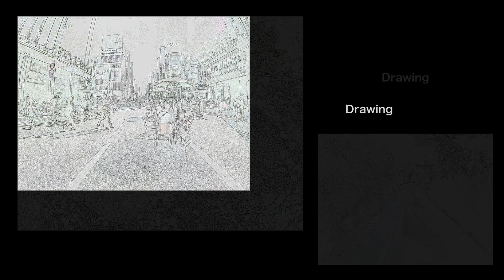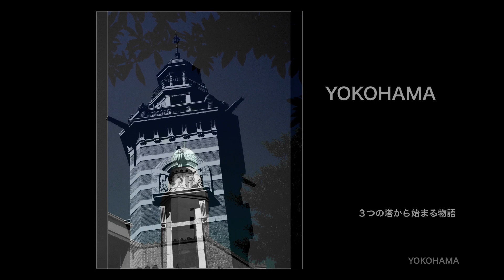Kei チャンネル チャンネル登録者1000人突破記念で Let’s Q